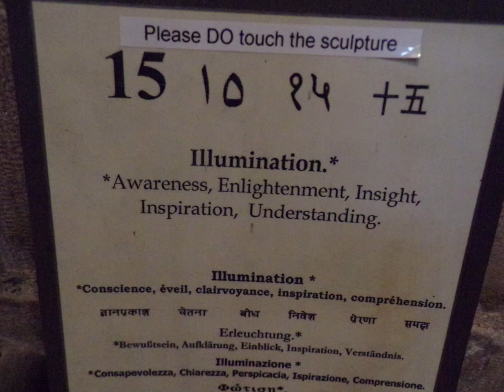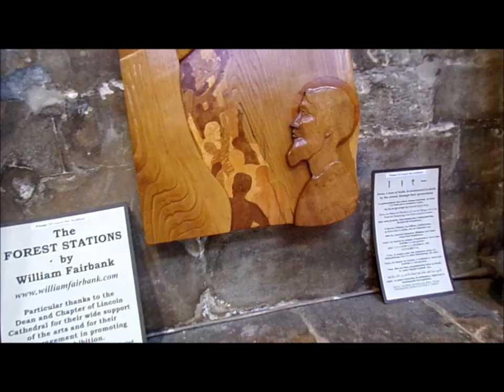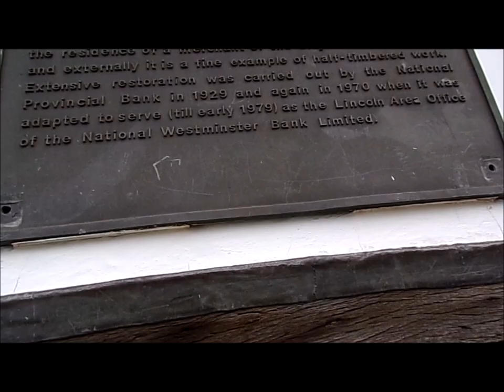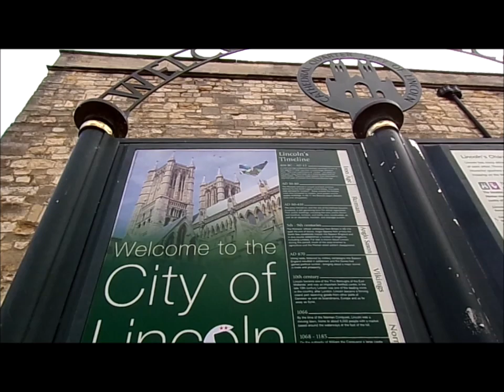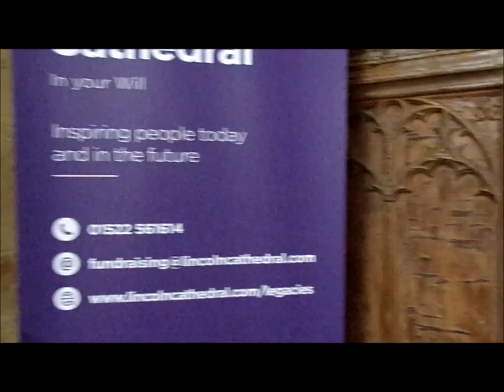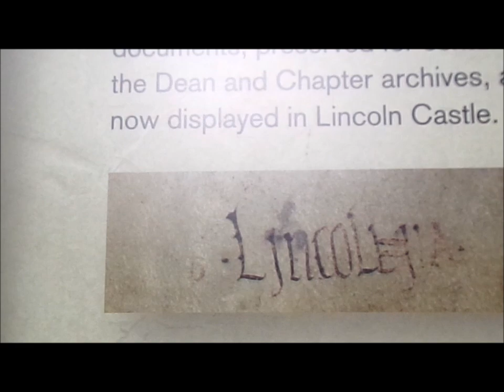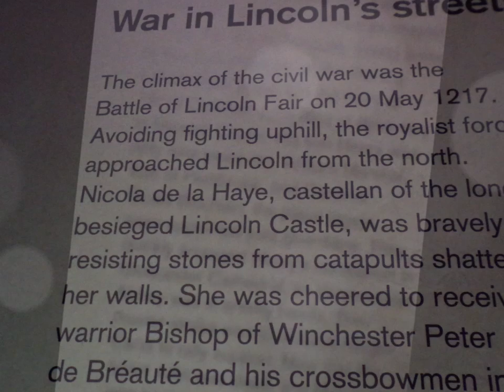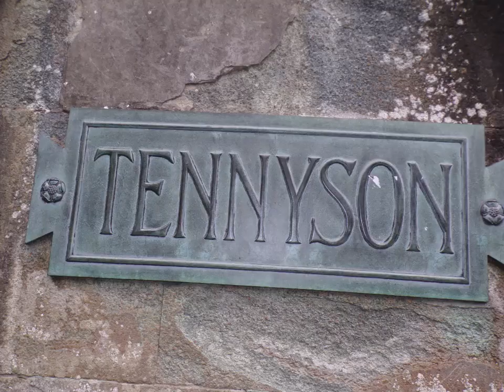Family Tree Trip 2024, Lincoln City Part II, The Magnificent Cathedral' by Sheila, Aug.1st 024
During this visit o Lincoln I wandered around and inside the beautiful cathedral on 2 occasions absorbing the atmosphere of such holy places that have stood the test of time, witnessed many events and lived experiences over the centuries.On the first occasion I roamed around it was really just a scan to familiarize myself with the lay-out and features.It was late afternoon and the cathedral was close to closing after a very busy day due to  the funeral of an RAF Officer who had been tragically killed while travelling in a taxi---what an irony especially if he had been an RAF pilot for him to meet his end on the ground in a vehicle controlled by another person. The funeral was attended by many service personnel and the city was very busy.So I was very lucky to have found a good place to park close to  the hotel I was staying at  for the visit..While waiting to visit the inside of the cathedral I explored for a while the main city centre it  with its cobbled streets and old medieval shopping areas
But by the evening a silence fell on the cathedral and I was allowed to walk around for a while--a small service was taking place at the far end of the cathedral and was out of bounds.The 2nd visit took place the following day but was brief really--I never took the guided tour and the reason being Time--I really needed to visit the castle for family tree reasons and videos will follow that narrate and describe that experience.I do need another visit to really explore the Cathedral and get on the roof, go in the towers etc. I usually do visit such areas like I did with Ely, York , Norfolk and Durham Cathedrals and of course Wells Cathedral in Somerset---All part of my family tree experience and my interest in history, architecture, archaeology and culture etc...